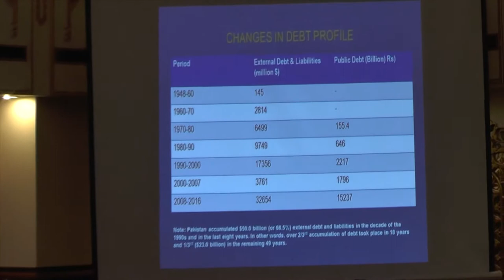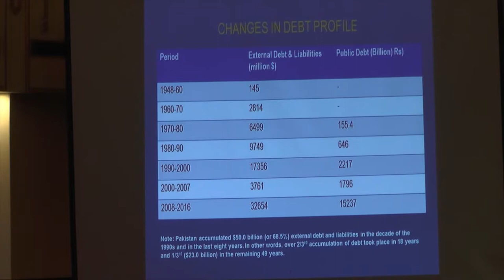National Debt Conference 2016 (Part 1)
The inaugural session of the 3rd National Debt Conference 2016. Introduction by Syed Ali Ehsan. Welcome remarks by Aisha Malik and Ali Salman. Presentation by Dr Ashfaque Hassan Khan.